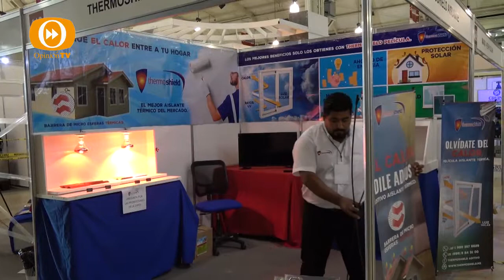NOTI FLASH EXPOCONSTRUCCIÓN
MAURICIO SAHUÍ DA SUS PROPUESTAS EN EL MARCO DE LA EXPOCONSTRUCCION
ROLANDO ZAPATA BELLO INAUGURO LA EXPOCONSTRUCCION N2018 EN CENTRO DE CONVENCIONES YUCATAN SIGLO 21